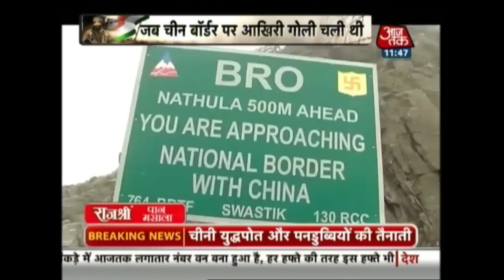Amid Border Stand-Off, China Deploys A Submarine In Indian Ocean: Special Report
Amid Border Stand-Off,China has deployed a submarine in the Indian Ocean Region in the Doklam plateau. Check out the complete video to know more...